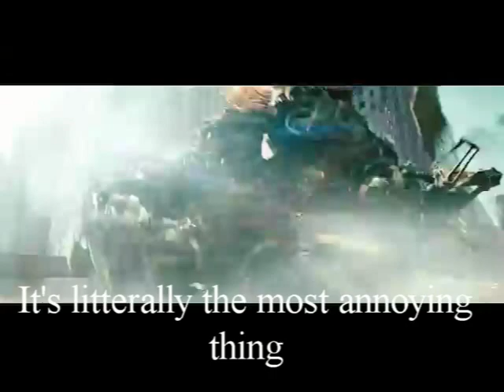Jasper Reviews: The Way of the Dragon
I do not own this movie or any of the pictures in this either. But if I did, I'd be pretty proud of it! This is my first review, so be gracious, and in the comment section below (unless you tube changed again and placed the comments on a separate page -_-) tell me what I need to fix, and I'll be on track for the next one!